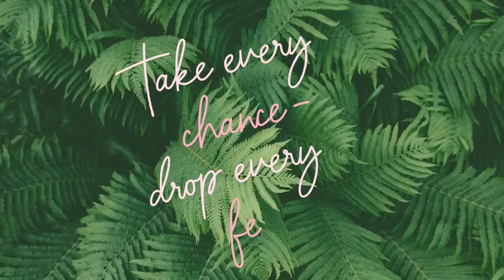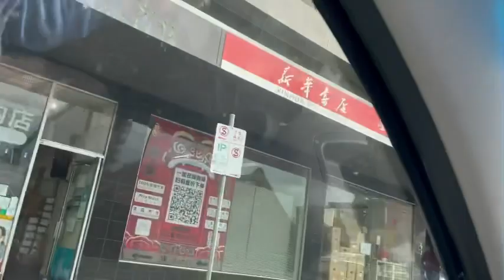Special day in April / Ngay dac biet trong thang 4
Hi guys, it has been awhile that we doing some vlog and because we still in pandemic and slowly going back to normal. So we haven’t done much vlog during this time but hope later on we can do a bit more.
I hope you guys enjoy this short vlog and hope to you guys soon.

Remember to stay positive and be happy.

MT xoxox